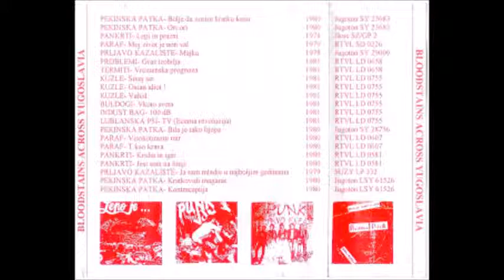Paraf - Moj Život Je Novi Val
The "Bloodstains" series compiles and releases punk rock from across the world. Bloodstains Across Yugoslavia gives you a chance to listen to some great punk music from the 1970's and 1980's which could easily rival any of the more well known stuff from the UK and the US. What one most also consider is that in Yugoslavia like most other East European countries at the time being a "punk" wasn't just a label it was something that could potentially get you in a lot of trouble with the authorities. Overall a great record definitely worth checking out for anyone who likes this genre of music.